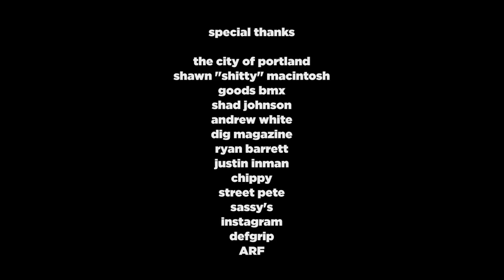DIG BMX Exclusive - Etnies + Cinema In Portland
This is one we're really excited about! Etnies and Cinema teamed up to bring Dakota Roche, Sean Sexton, Tony Neyer, Chase Dehart, and Corey Martinez on a trip to Portland, Oregon in search of some amazing spots. DIG's Andrew White was along for the ride and you can see his awesome photos from the trip in our new Travel Issue (DIG BMX 91)